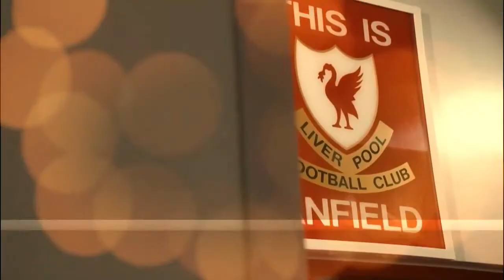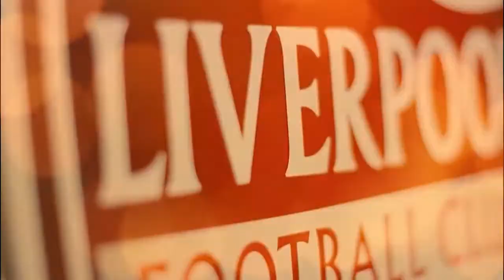LIVERPOOL CAN AXE OXLADE-CHAMBERLAIN WITH SWOOP FOR VITINHA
Klopp could replace Alex Oxlade-Chamberlain with a deal for Porto midfielder Vitinha, who impressed for the Portuguese champions last term.